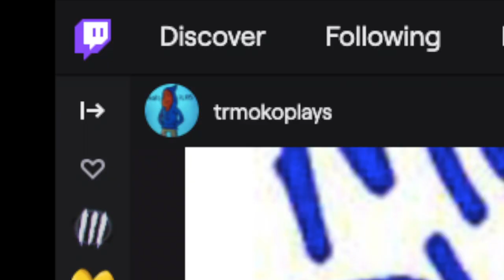fortnite chapter 2 season 3 trailer Reaction